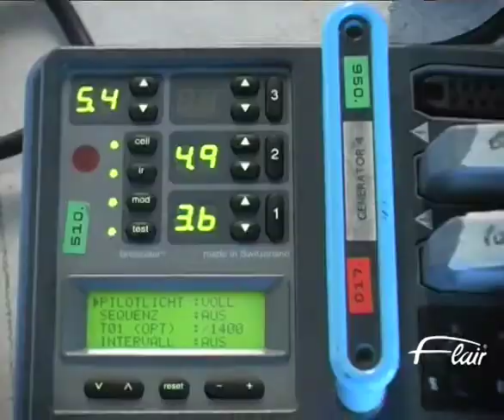ドイツのメガネフレームメーカーFlairのイメージムービー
神奈川県横浜市青葉区桜台の眼鏡専門店YAMASENです。ドイツのメガネフレームメーカーFlairのイメージムービーをご覧下さい。